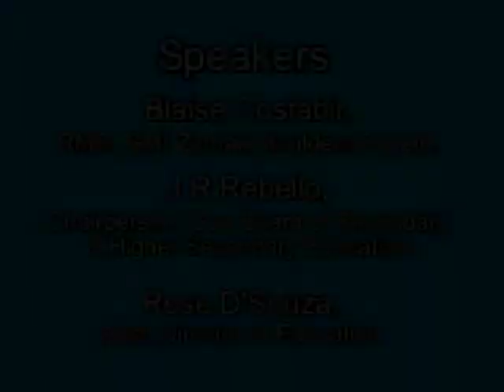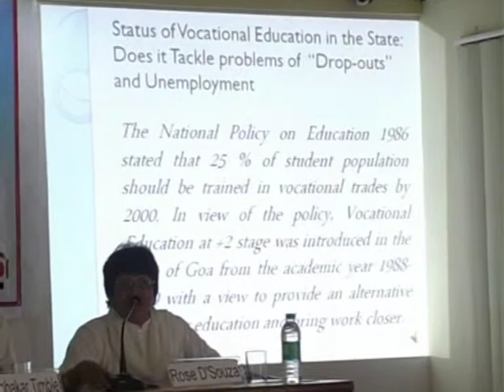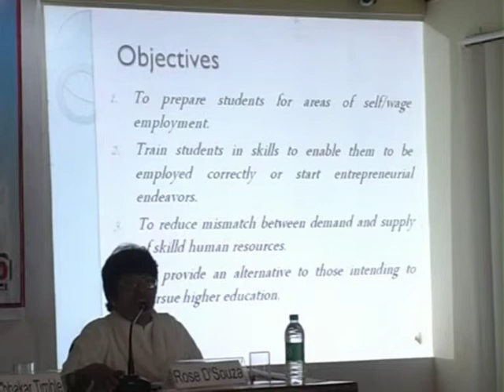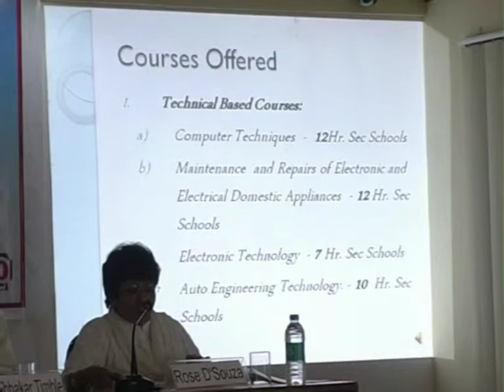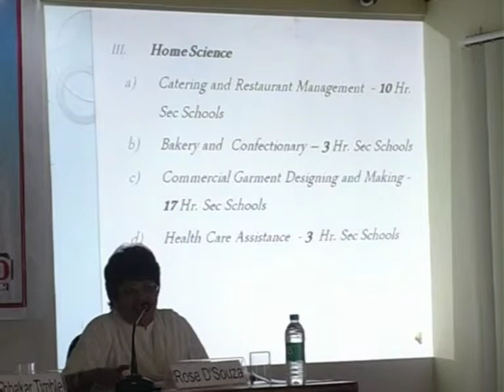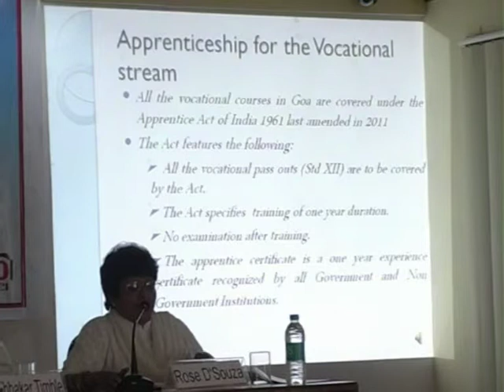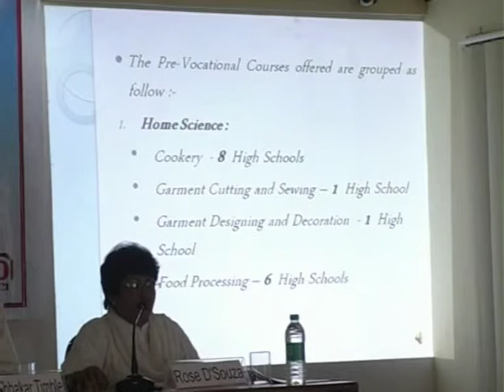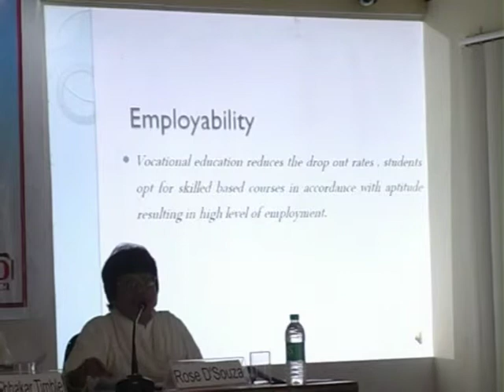Media and Human development: Need far a Reality Check? - Session 5